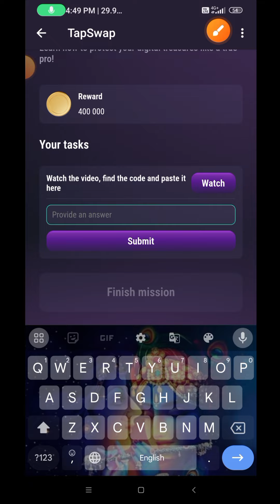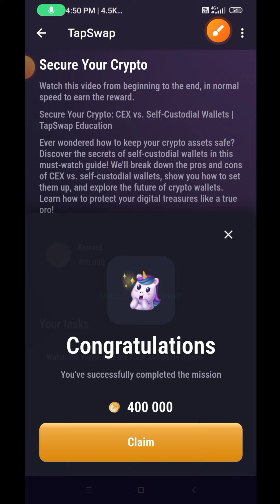TapSwap Secure Your Crypto Code Today | 25 July TapSwap Code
Your Doubts:-
tapswap code
tapswap
tapswap cinema
watch daily video 25 july
watch new video
tapswap learn 10 new crypto terms code
tapswap learn 10 new crypto terms code today
tapswap learn 10 new crypto terms code 25 July
24 July
25 July
26 July
19 july
20 july
Cryptocurrency worldwide news
Cryptocurrency worldwide news code
Cryptocurrency worldwide news 25 july
Cryptocurrency worldwide news code 25 July
25 july Cryptocurrency worldwide news
25 July Cryptocurrency worldwide news code